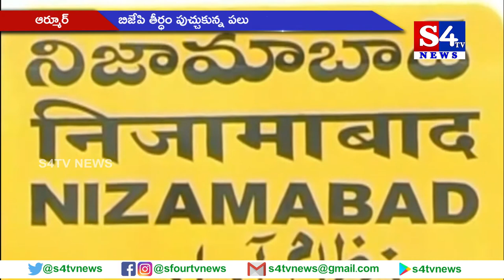బిజేపి తీర్ధం పుచ్చుకున్న ప‌లు యువ‌జ‌న సంఘాల స‌భ్యులు - ఆర్మూర్